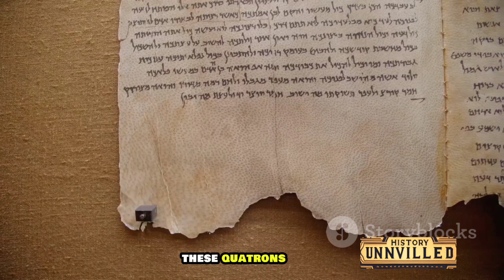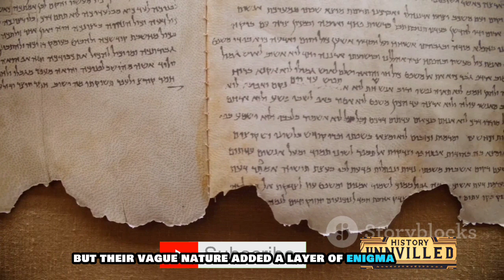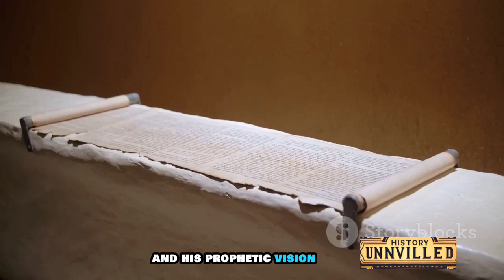Nostradamus: Unraveling the Mysteries of His Timeless Prophecies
Description;

Step back in time with us as we delve into the mysterious world of Nostradamus, the renowned 16th-century French seer, in this captivating video. Join us as we uncover the enigmatic life of Nostradamus and explore his astonishing prophecies that have intrigued generations. From predictions about world events to potential future scenarios, we unravel the secrets behind his cryptic words and their interpretations. Are his forecasts mere coincidences or something more profound? Don't miss out on this fascinating journey into the past!

OUTLINE:

00:00:00 Introduction to Nostradamus
00:00:24 Early Life and Transition to Prophecy
00:00:46 Publication of "Centuries"
00:01:10 Fame and Controversy
00:01:34 Enduring Legacy
00:01:57 Conclusion and Reflection